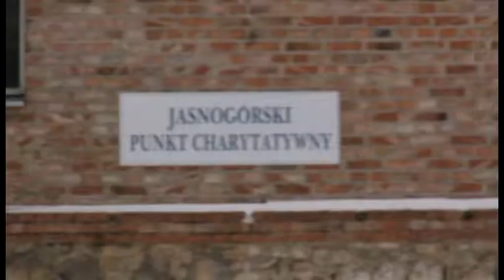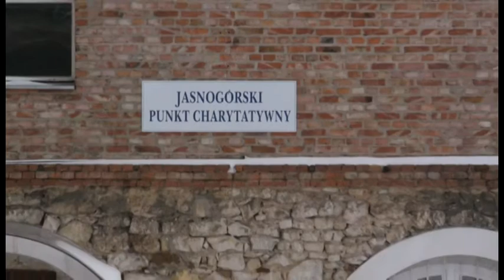JasnaGora_Czestochowa_Poland_HD.mpg